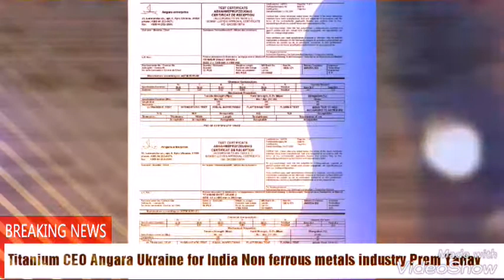Prem Yadav Titanium CEO Angara India metal industries